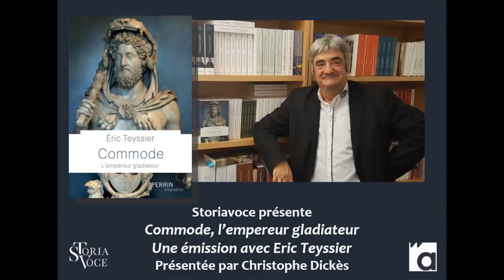Commode : l'empereur gladiateur, avec Éric Teyssier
Notre représentation de l’histoire est très voir trop souvent liée à des œuvres de fictions. Mais le cinéma, tout comme la littérature, prend des libertés avec notre passé. Tout en respectant un verni historique, le spectateur ou le lecteur est assez rapidement confronté à des raccourcis, des simplifications voire des erreurs historiques. Un des exemples les plus emblématiques de ces vingt dernières années est sans nul doute le personnage de Commode. Nous avons tous en tête l’image de cet empereur, qui dans le film de Ridley Scott Gladiator, défie le Général Maximus Decimus, en trichant dans le fameux cirque romain. Storiavoce vous propose de partir à la découverte de ce personnage énigmatique. Qui était le fils de Marc Aurèle et de Faustine la Jeune? Mais aussi qui était sa sœur Lucilla admirablement interprétée dans le film par Connie Nielsen ? Est-ce que d’ailleurs Maximus a existé, tout comme les conjurations des sénateurs ? Interrogé par Christophe Dickès, Eric Teyssier nous fait découvrir un des personnages les plus énigmatiques de l'histoire romaine.

L'invité : Spécialiste de la Rome antique, Eric Teyssier est maître de conférences à l’université de Nîmes, où il dirige le département d’histoire. Il a publié le livre référence sur les gladiateurs, La Mort en face. Le dossier gladiateurs, ainsi que des biographies particulièrement remarquées : Spartacus et Pompée. Il vient de publier aux éditions Perrin une biographie de Commode (380 pages, 23€).